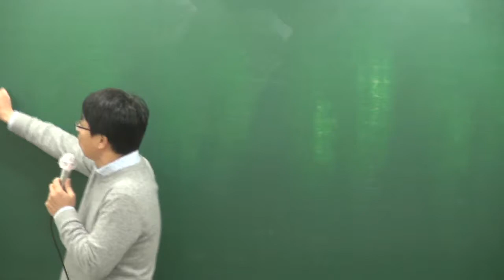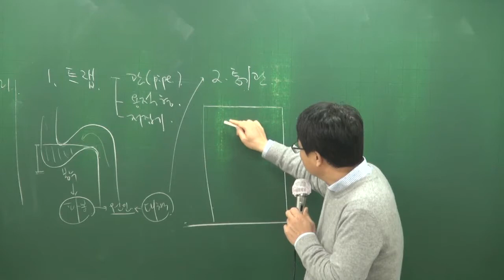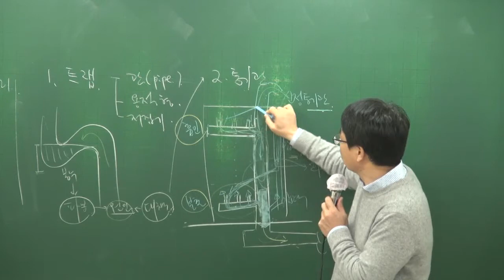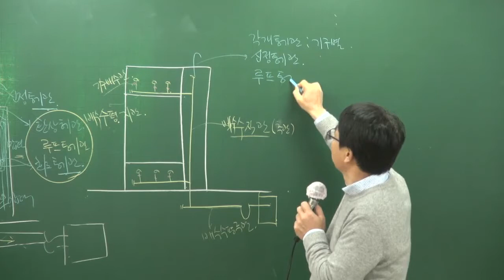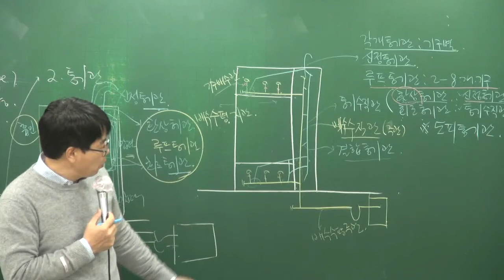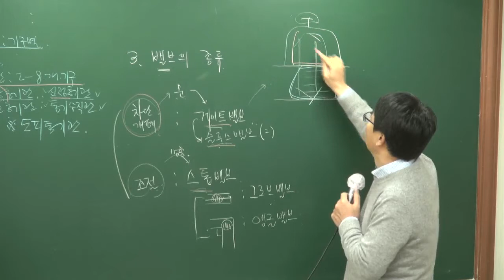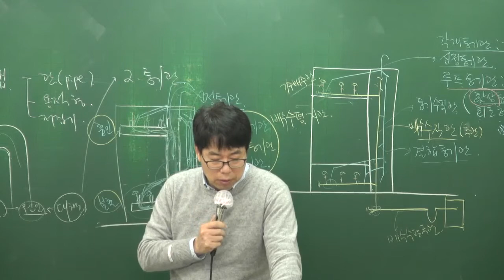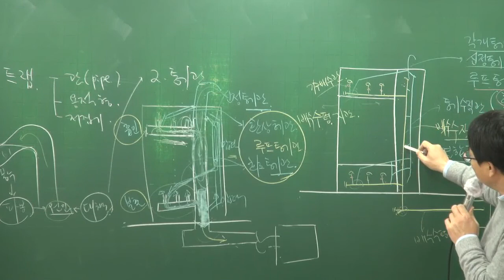[주전무] 2018년 주택관리사 기본이론 관리실무 1-18